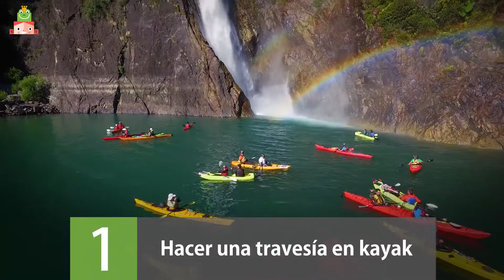10 Planes con niños antes de que cumplan los 15 años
10 Planes para hacer con nuestros hijos antes de que cumplan 15 años